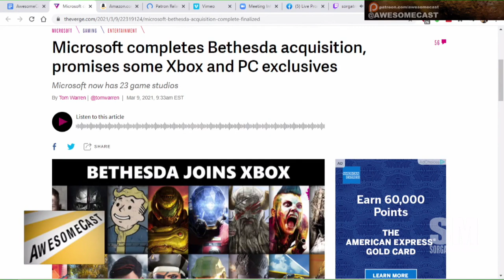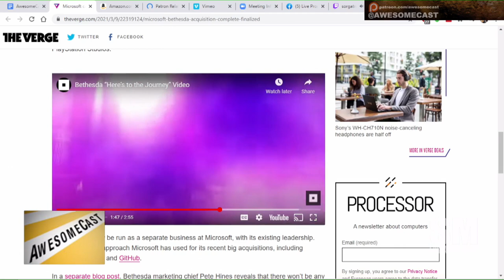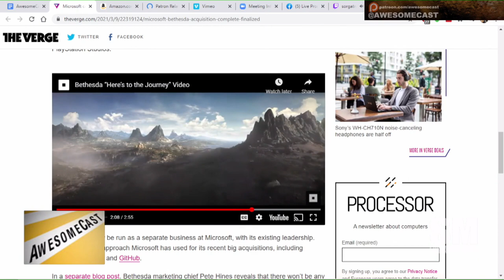Bethesda Joins Microsoft!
Microsoft completes Bethesda acquisition, promises some Xbox and PC exclusives – $7.5B